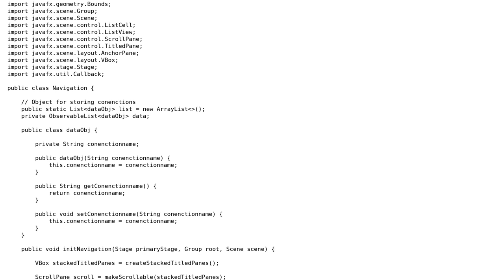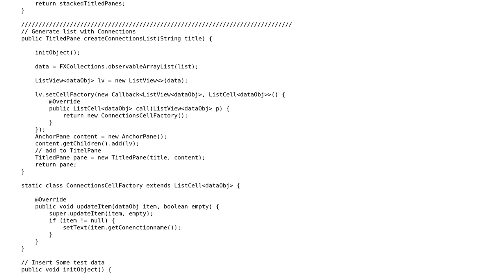Code Review: Displaying an accordion with a list of connections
With thanks & praise to God, and with thanks to the many people who have made this project possible! | Content (except music & images) licensed under CC BY-SA | Music | Images & others | With thanks to user user1285928 user Jamal user Andras Hummer and the Stack Exchange Network Trademarks are property of their respective owners. You are responsible for your own actions.